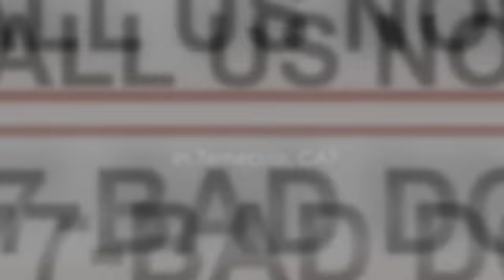Dog Training Temecula CA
Call PRO-TRAIN 1-877-BAD-DOGS - A trusted dog training school in Temecula, CA.

The PRO-TRAIN Team Have Over 43 Years Experience and Have Trained Over 10,500 Dogs.

Your Results Are Guaranteed For the Life of Your Dog!

PRO-TRAIN Certified Dog Trainers Specialize In All Aspects of Dog Lessons & Dog Training Including:

- Obedience Training
- Puppy Management
- Puppy Biting
- Dog Behavior Modification
- Dog Protection Training
- Service Dogs
- Guide Dog Training
- Become A Dog Trainer

There Are No Bad Dogs, Just Dogs Who Need PRO-TRAIN!

No Dog Is Too Old, Too Mean, or Too Skittish!

What Areas Do We Service in San Diego, Temecula, Orange County, Carlsbad, Riverside, Poway, Vista, Encinitas, Escondido, Irvine and Riverside County?

What Local Zip Codes Around San Diego  Do We Serve?

"We Also Sell German Shepherds and Rottweilers for Personal Ownership!"